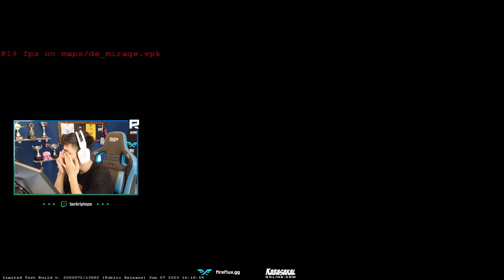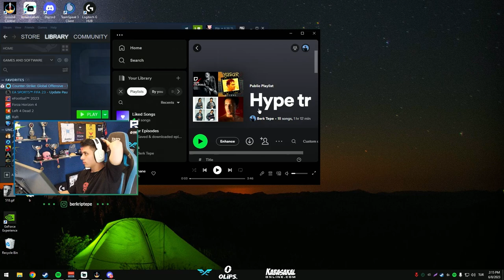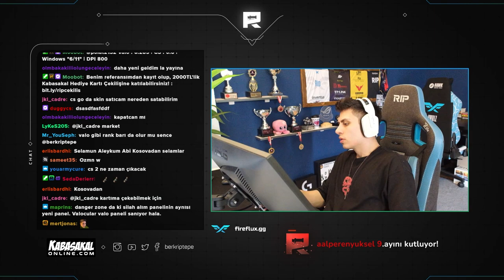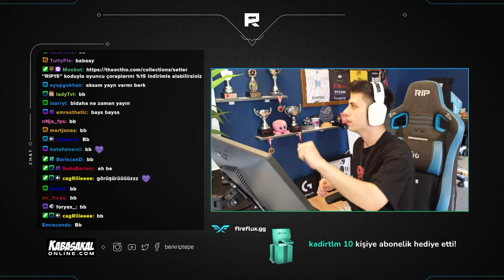Berk Rip Tepe - KISA BİR Counter-Strike 2 MAÇI!